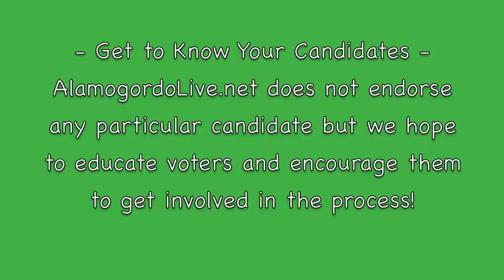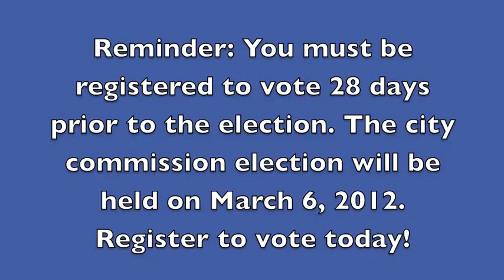Richard Chapel for City Commission.m4v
Richard Chapel is running for Alamogordo City Commission in District 7.